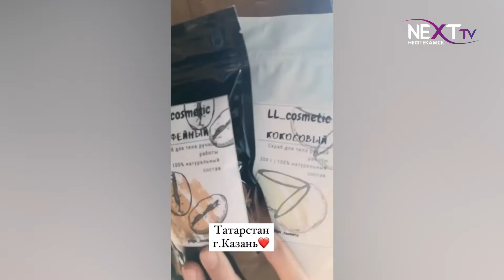МастераРоссии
На заявление компании “Lush”, выпускающей косметику для ванн ручной работы, о прекращении своей деятельности в России, мастера со всей страны и не только, запустили свой флешмоб. В акции приняла участие и нефтекамка. Ей оказалась наша коллега, ведущая Краснокамских новостей, Марина Медвинская.